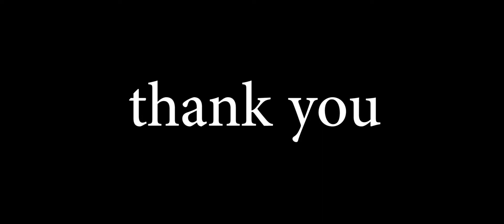history of india introduction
HAPPY INDEPENDENCE DAY FOR ALL .
 "Indian history" redirects here However, the earliest known human remains in South Asia date to 30,000 years ago. Contemporaneous human rock art sites have been found in many parts of the Indian subcontinent, including at the Bhimbetka rock shelters in Madhya Pradesh. This series full tamil .

History of India webisode 6 - Alexander’s invasions of India and Chanakya raises